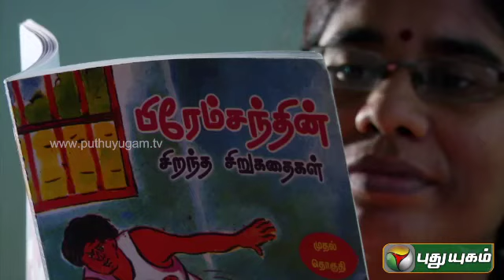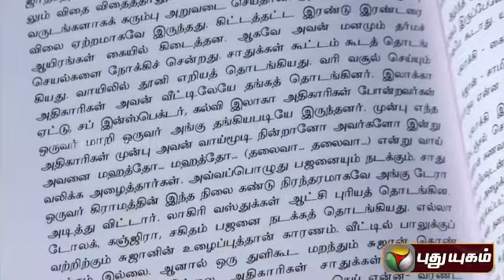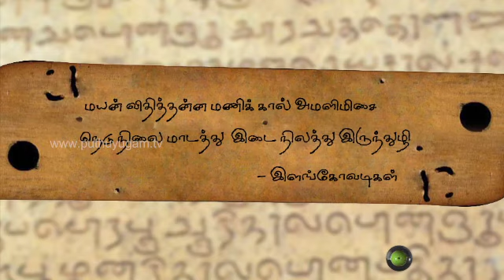Iniyavai Indru (26/06/2014) Part - 2